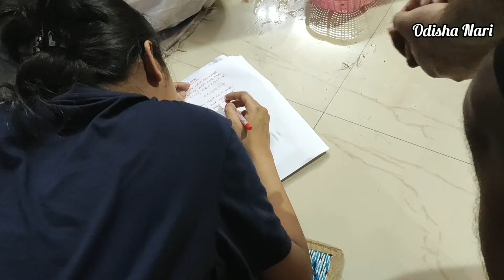Vijaya dasami | Khanda puja | ଘୋଡା ବଳି | ଆମ ଘରେ ଦଶହରାରେ କେମିତି ଖଣ୍ଡା ପୂଜା ସହ ଘୋଡା ର ବଳି ଦିଆଯାଏ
ଆଜି ଆମେ ଦଶହରା ପୂଜା କିପରି ପାଳନ କଲୁ। ସେସବୁ ଦେଖାଇବି।
 "ମା" ଙ୍କର ପୂଜା ଘରେ କରିବା।

Friends ମୁଁ ଆଜି ଦଶହରାରେ ମା' କଂ ପୂଜା ଘରେ କିପରି କରୁଛି ଦେଖାଇବି। ଆମ ଘରେ ଖଣ୍ଡା ପୂଜା କେମିତି ହୁଏ |